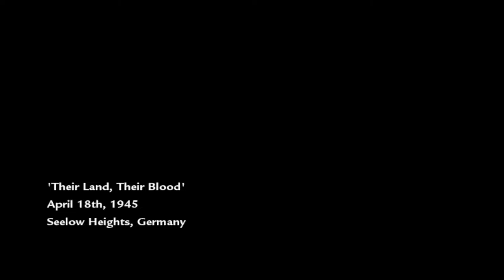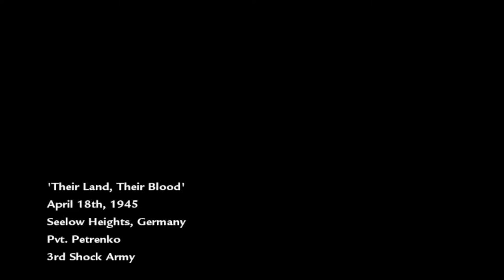Cod: WAW: Veteran on Their land, Their Blood and Burn em Out Double Mission Part 5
Hey Guys I hope your all having a wonderful day and that your enjoying my Call of duty World at war series, today I fought that since today is my 26th Birthday that I would publish this with two missions and maybe more as an experiment on the side.

I hope you guys enjoy the endless barrage of grenades and deaths : D